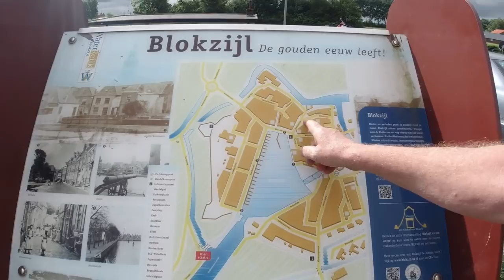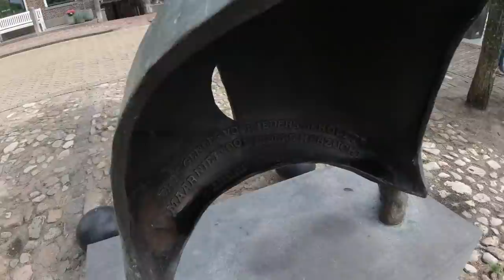Leven in een camper 1438, 89e Weekvlog waarin we Blokzijl bezoeken